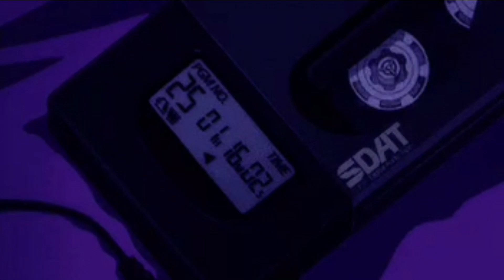na na na na na (caught slippin) - ramirez (s l o w e d)